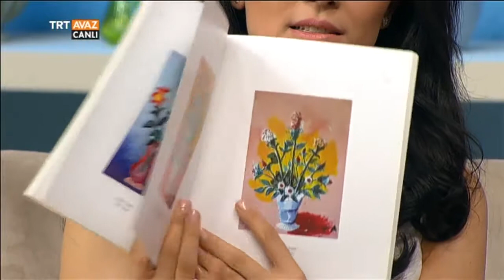Görme Engelli Ressamın Resimleri Sizleri Çok Şaşırtacak - Yeni Gün - TRT Avaz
Konuğumuz: Eşref Armağan

Yeni Gün programımızın 28 Ekim 2016 tarihli yayınından...